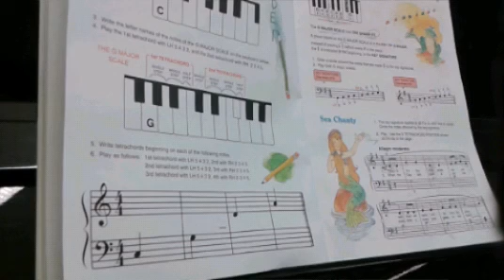Sea Canty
Alfred's basic piano library